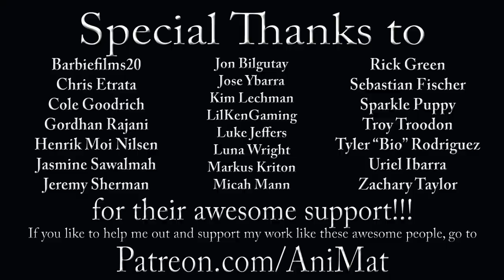The Muppet Show Ep. 49: Kris Kristofferson & Rita Coolidge - The Muppet Vlog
Season 3 begins big with 2 guest stars and bringing the Muppets’ zaniness to lunch